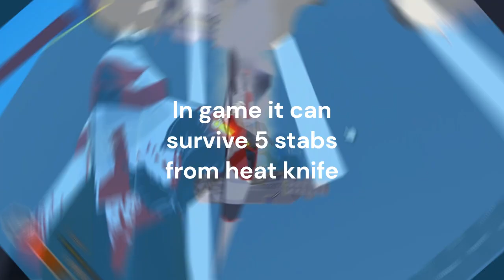All Top Gun maverick jets in Military tycoon... (400 Subscriber special)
Shoutout to chatgpt for all the airplane facts.